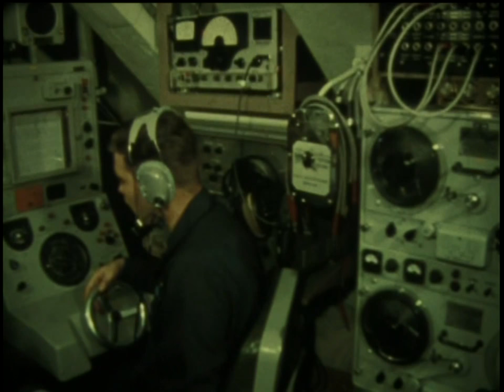Communications: "Our Crucial Deterrent" (1973)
The basics of Cold War era submarine communications are explained in this clip from the 1973 U.S. Navy film "Our Crucial Deterrent.  Source: Naval History and Heritage Command, Photographic Section, UM-23.